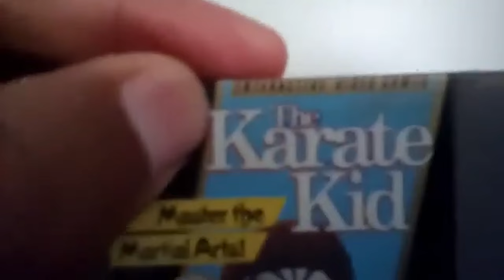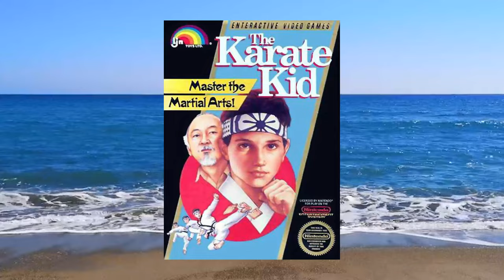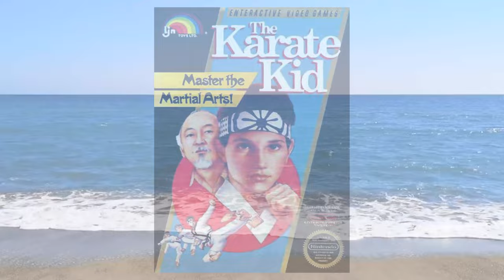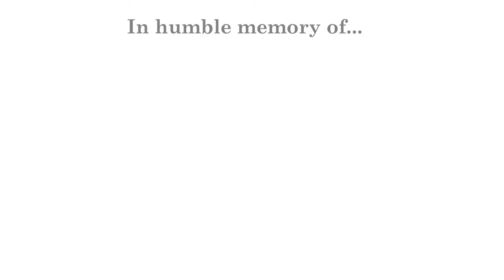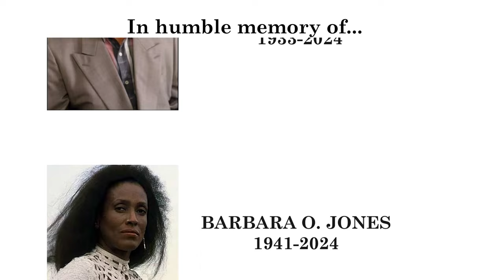The Hardcore Retro God (Review #87 - The Karate Kid)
After nearly a month, I'm finally back with another comically-irreverent-albeit-teeming-with-a-truckload-of-mind-blowing-intellingence review!  This time, it's on the NES adaptation of the late John G. Avildsen's underdog action-drama spectacle, The Karate Kid in which an often-bullied teen from Newark, NJ learns the sacred martial art from a local Japanese handyman/war veteran in Reseda, which would eventually spawn an epic franchise and a continuing Netflix show, named after the dojo within which the relentless rivals train.

As I'm sure many are aware, the NES adaptation is the work of the already-defunct-albeit-often-trashed LJN, in association with Atlus.